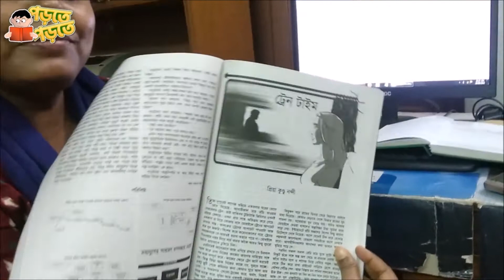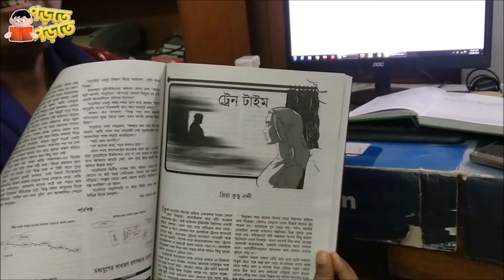শারদীয় ১৪২৯ অরণ্যমন। বাংলা পূজাবার্ষিকী | Puja | Bengali Magazine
বাংলা সাহিত্যে পূজাবার্ষিকী না হলে বাঙালীর দুর্গাপূজা শুরুই হয় না। এ এক চিরকালীন অমোঘ আকর্ষণের টান।
কলেজস্ট্রীটের @aranyamonprokashoni3832 এনেছে এই প্রথমবার তাদের পূজাবার্ষিকী শারদীয় অরণ্যমন ১৪২৯ ।
উপন্যাস, উপন্যাসিকা, গল্প, কবিতা, কমিকস, প্রবন্ধ, ভ্রমণ, পুরাণ, নাটক সংকলিত এক জমজমাট পূজাবার্ষিকী।

এতে আছে প্রিয়া কুন্ডু নন্দীর একটি ছোটগল্প। লেখিকার থেকেই শুনে নিন, তাঁর লেখার অভিজ্ঞতা।

পুরো ভিডিওটা দেখুন। ম্যাগাজিনের প্রাপ্তিস্থান তাতেই উল্লেখিত আছে।
কলেজস্ট্রীটে বইয়ের দোকানে, অনলাইন বুক স্টোর সর্বত্র পাওয়া যাবে।

বই পড়ুন/পড়ান/উপহার দিন।
পড়তে পড়তে গড়ে উঠুক এক নতুন জগত।

বাংলা ম্যাগাজিন
বাংলা ছাপা ম্যাগাজিন
বাংলা পূজাবার্ষিকী
বাংলা শারদীয়া
শারদীয় অরণ্যমন ১৪২৯
বাংলা পূজাসংখ্যা
পূজাসংখ্যার ম্যাগাজিন
নতুন বাংলা পূজাসংখ্যা
পুজোসংখ্যা
বাংলা পুজোসংখ্যা
বাংলা বই
বাংলা প্রকাশনা
Bengali Magazine
Bengali Pujabarshiki
Bengali Sharodiya
Bangla Magazine
Bangla Pujabarshiki
Bangla Sharodiya
Durgapuja
DurgaPuja